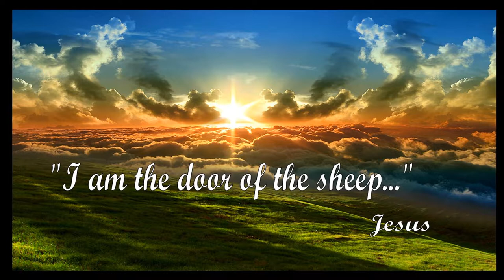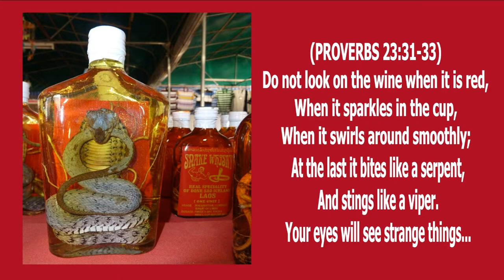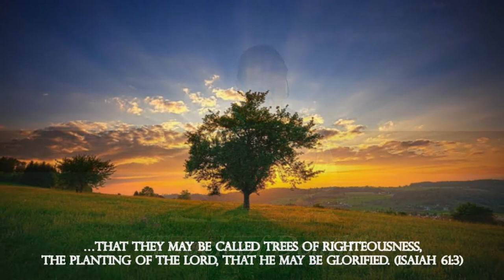Touch of Death